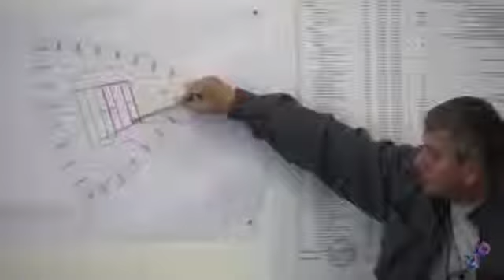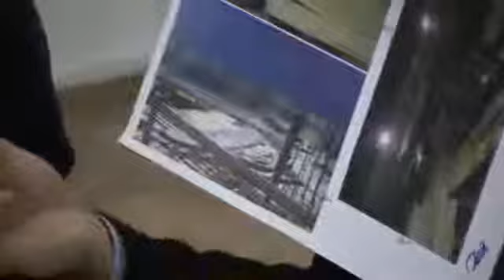Совещание по бетону: 13 июня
Отстранение от работ компании "Строймастер" до наведения порядка на рабочем месте. Обсуждение планов работ с Turner и AMJ.